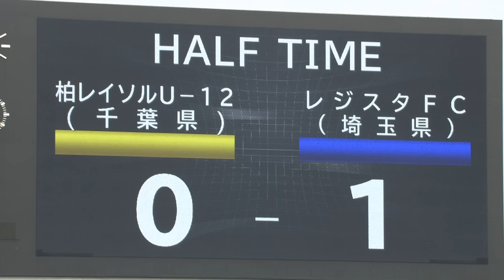【フルマッチ】決勝 柏レイソル(千葉県) vs. レジスタＦＣ(埼玉県)｜JFA 第46回全日本U-12サッカー選手権大会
2022年12月29日　9:30 Kick Off
柏レイソル(千葉県) vs. レジスタＦＣ(埼玉県)

U-12年代の最強チームを決定する「JFA 第46回全日本U-12サッカー選手権大会」が12月26日に開幕します。全国各地の予選を勝ち抜いた47チームに加え、前回大会の優勝枠1チーム(埼玉県)を加えた、48チームが優勝を目指し戦います。

【JFA 第46回全日本U-12サッカー選手権大会】
競技期間：2022年12月26日〜12月29日
会場
1次ラウンド・ラウンド16：鹿児島ふれあいスポーツランド (鹿児島県鹿児島市)
準々決勝：鹿児島県立鴨池補助競技場 (鹿児島県鹿児島市)
準決勝・決勝：白波スタジアム (鹿児島県鹿児島市)